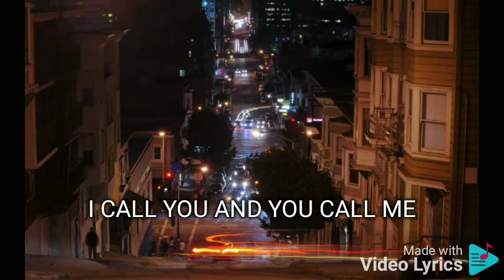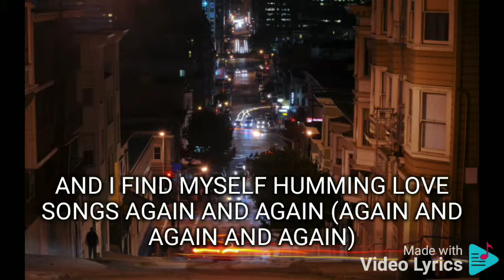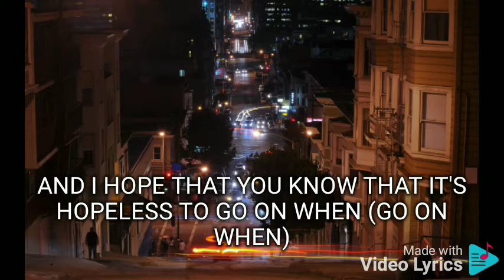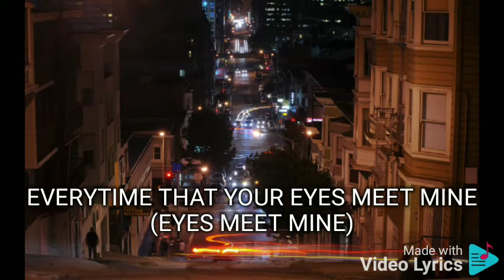GETTING TO KNOW EACH OTHER SHARON CUNETA